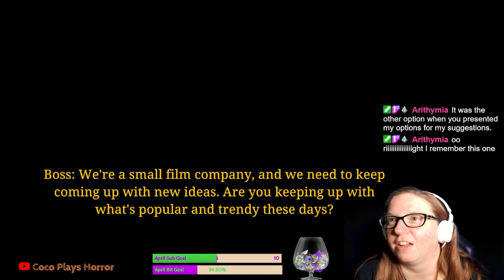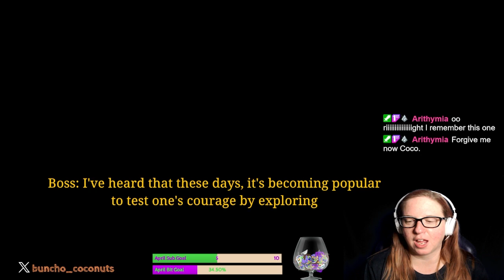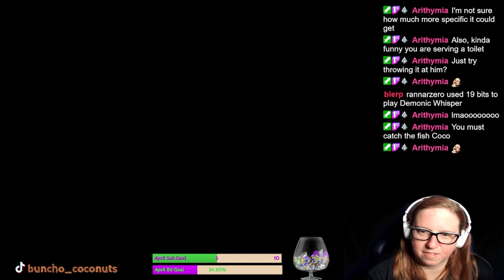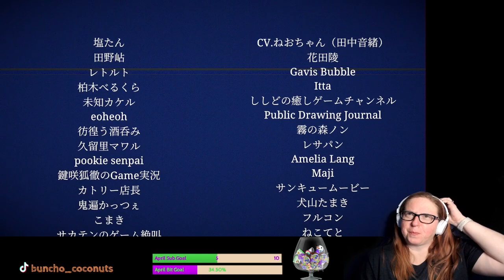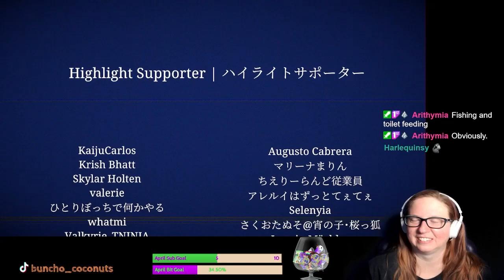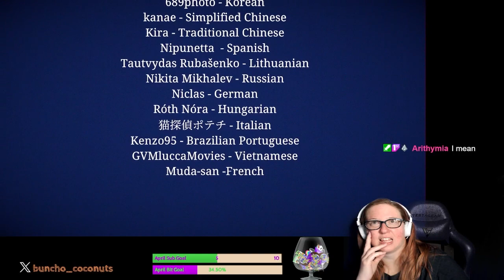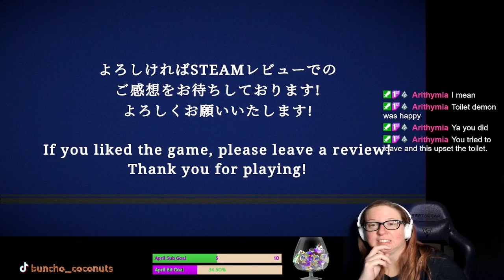Let's Play Jisatsu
All hail the outhouse demon!

~~Email Newsletter!~~
Joining my email newsletter is the best way to stay up-to-date on all my latest streams, videos, and content. You'll never miss an important announcement or event, as I'll be sending regular updates straight to your inbox.